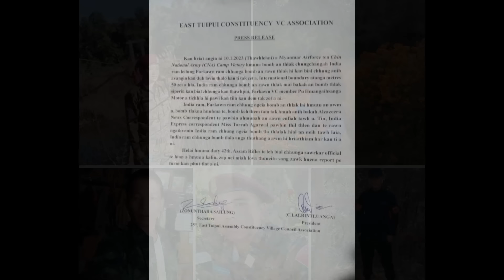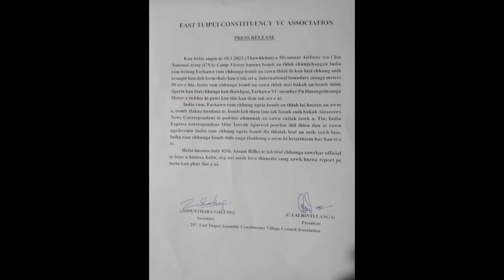Heile! A finfiahna Video leh thil awm dân chu! Mizoram chhûngah Burma Bomb a tla lo an ti maw?